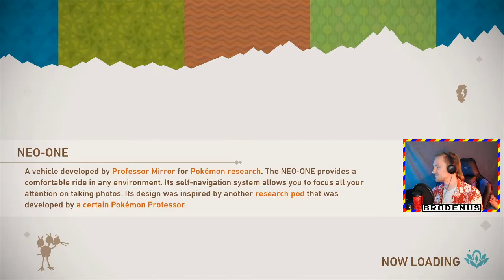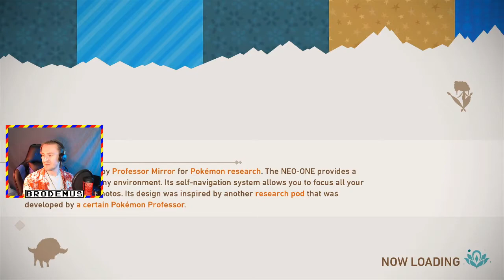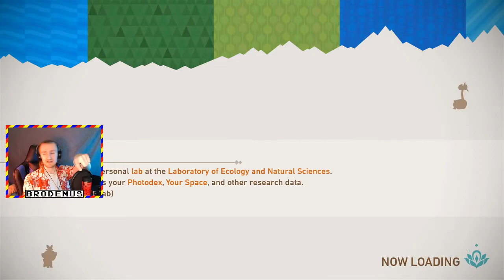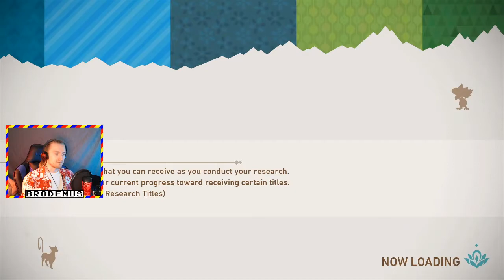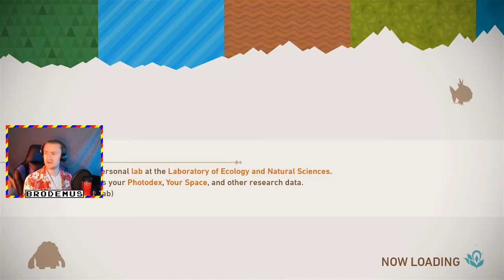New Pokemon Snap Gameplay | Pokemon Photography Safari!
Here's my take on some New Pokemon Snap gameplay! I loved the original, & I loved this game too. It's so much.

New Pokemon Snap is the sequel to the N64 game, Pokemon Snap. In it, you're a research assistant to Professor Mirror. Along the way in your NEO-ONE vehicle, you take photographs of the various Pokemon of the Lental Region. Uncover the secrets of the Illumina Phenomenon while taking pictures of super cute Pokemon!